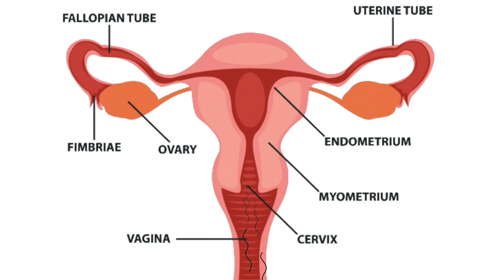MY NEW AGE VAGEEN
i put a rock in my vag for science

FURTHER READING

Dr. Jen Gunter on why the eggs are questionable -

More doctors respond to "GOOP" and Gwenyth Paltrow's pseudoscience

SUMMARY
Increasingly, I've been seeing a lot of hokeypokey come across my inbox about sexual health. Dozens of companies are selling expensive products and quick fixes for common sexual health problems. Two of the most popular are yoni eggs and vaginal steams. Both have been denounced by doctors and have no scientific backing, yet are gaining mainstream popularity. And with the internet, misinformation travels at the speed of light! In today's ep I talk about what these practices are, potential risks involved, and make some hypotheses about why people are drawn to them.

MUSIC + GRAPHICS
Female Reproductive System image Created by Photoroyalty - Freepik.com